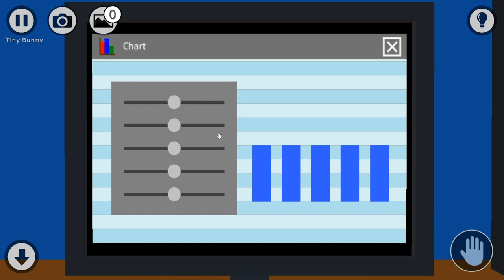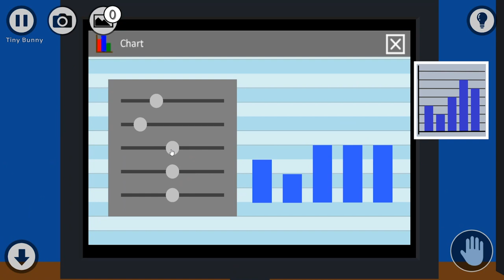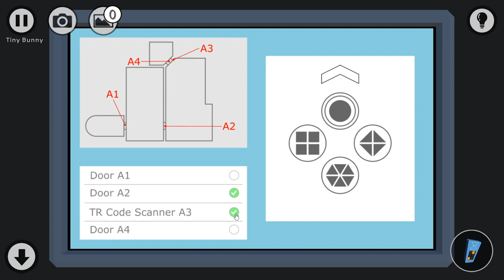Polyescape 1 Escape Game Level 9 Walkthrough - Basic Pack (Translantic)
[Translantic] Polyescape 1 Escape Game Level 9 Walkthrough
Poly escape 1 Level 9 Basic Pack